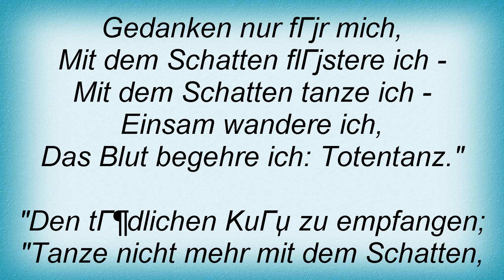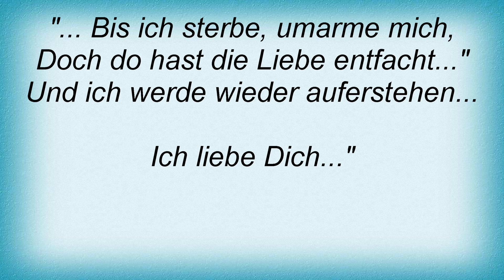Theatre Of Tragedy - Der Tanz Der Schatten Lyrics